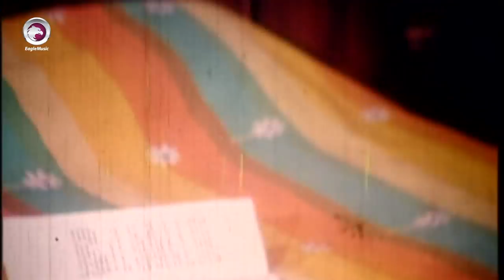Cool Down | Movie Scene | Mizu Ahmed | Boyfriend Romance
Cool Down from the Bangla Superhit Movie "Kothin Purush".

Star Cast : Mizu Ahmed.
Director : Shahadat Hossain Liton
Label : Eagle Music

[ Cool Down | কুল ডাউন ]